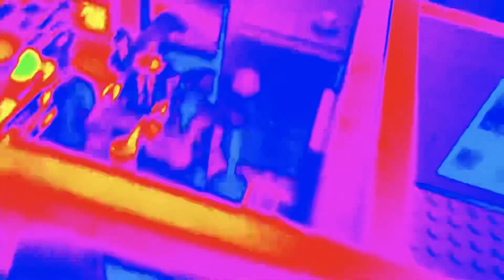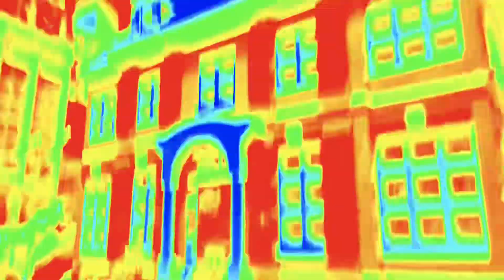Neon Cooler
Quentin accidentally inhales Randall’s homemade jenkem